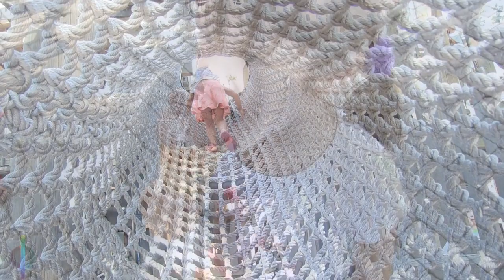Tham Quan Khu Vui Chơi Legoland Tại Mỹ (Phần 2) Chị Bí Đỏ & Bé Peanut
*Chào mừng các bạn đã đến với kênh "chị Bí Đỏ" kênh chuyên về đồ chơi Mỹ, Nhật..bên cạnh đó kênh chị bí đỏ còn kết hợp với các video giới thiệu về các điểm vui chơi giải trí tại Mỹ cho bé, diy các vật dụng cho búp bê barbie, chị bí đỏ còn kết hợp dạy tiếng anh qua các video!